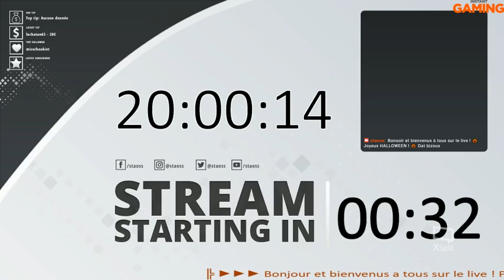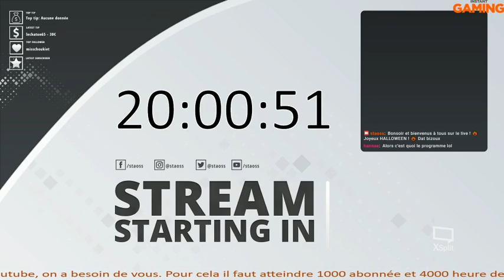[FR] ☠️CETTE SOIRÉE EST MORTEL☠️ [31/10/2018]